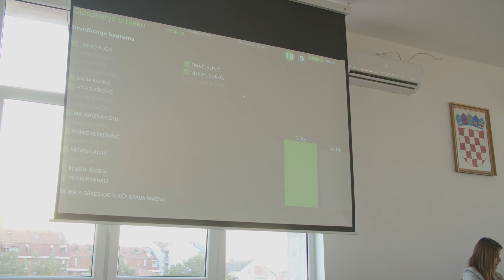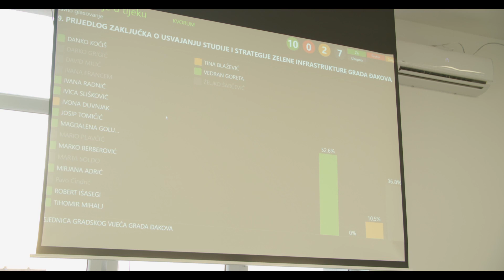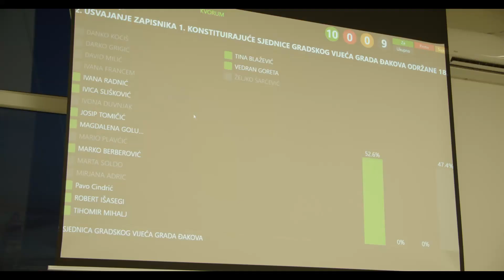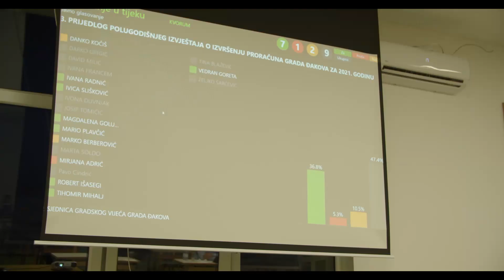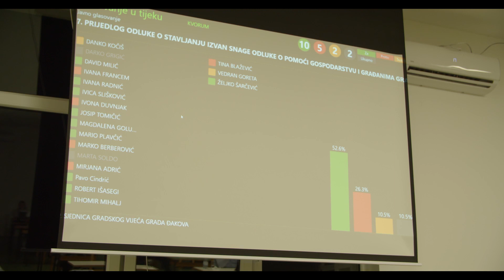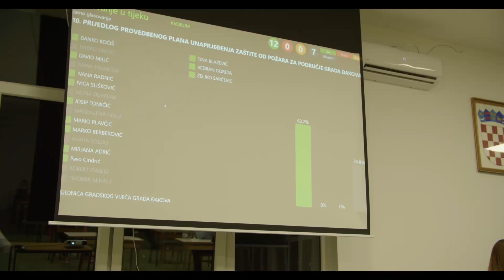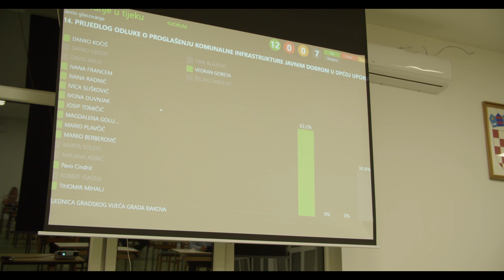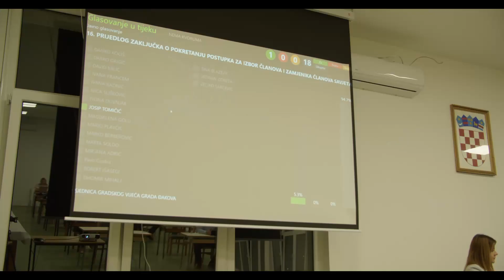GRADSKO VIJEĆE GRADA ĐAKOVA 2.sjednica - prijenos 13.09.2021.